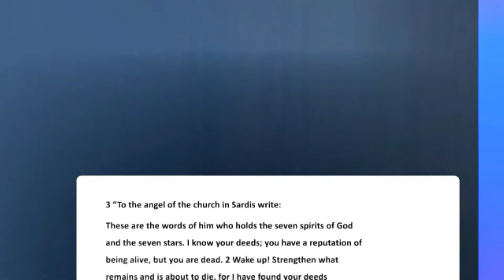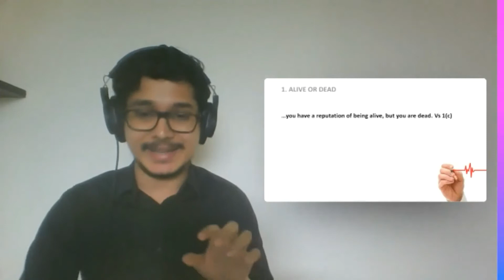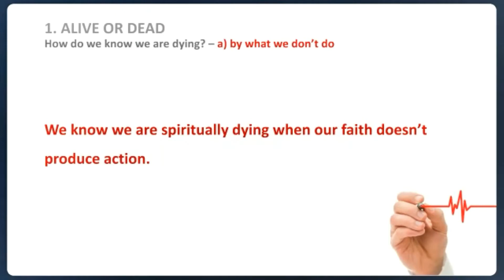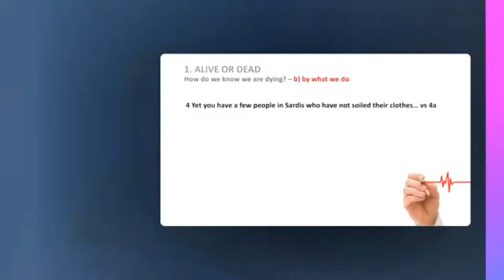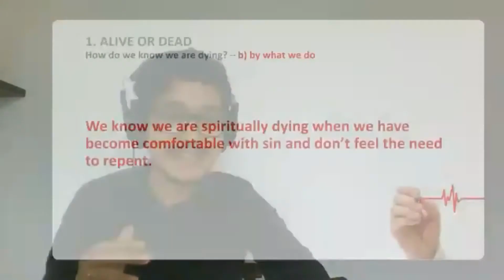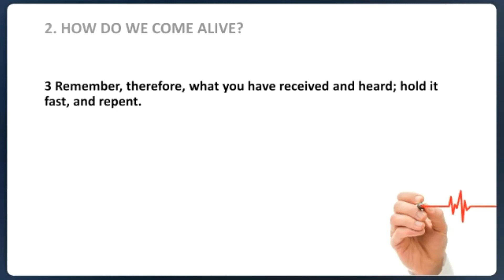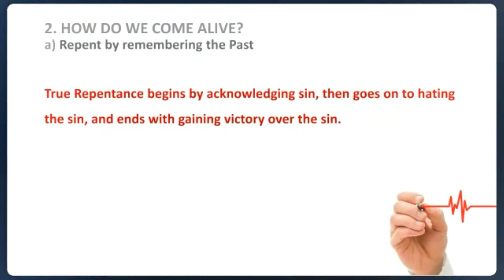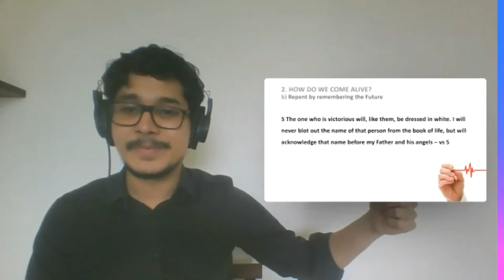Health Check | Sermon | Felix Carey Pakki